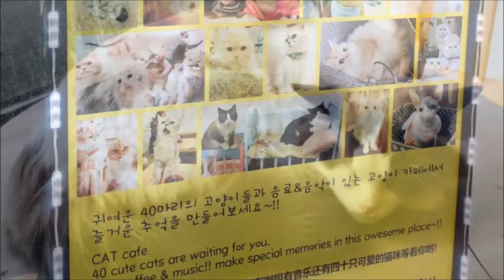韩国猫咖啡馆 Cat Cafe in Korea 你會去嗎？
在韩国旅游拍的猫咖啡馆~好多喵星人哟